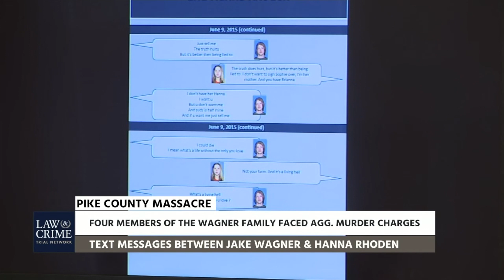George Wagner's Wife & Mother Confess against Him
The woman in who helped plan the 2016 slayings of eight members of another family, a crime that shook rural southern Ohio and stymied investigators for over two years, says the massacre was her husband’s idea.

Angela Wagner made the claim while testifying Tuesday at the murder trial of her 31-year-old son, George Wagner IV, who could face the death penalty if he is convicted. She was expected to return to the stand Wednesday.

The victims:
⚖️ Guests:
NEAMA RAHMANI - FORMER FEDERAL PROSECUTOR
West Coast Trial Lawyers
ERIC FADDIS - CRIMINAL DEFENSE ATTORNEY
Varner Faddis Elite Legal, LLC
📲 The Bianchi Law Group, LLC sites: